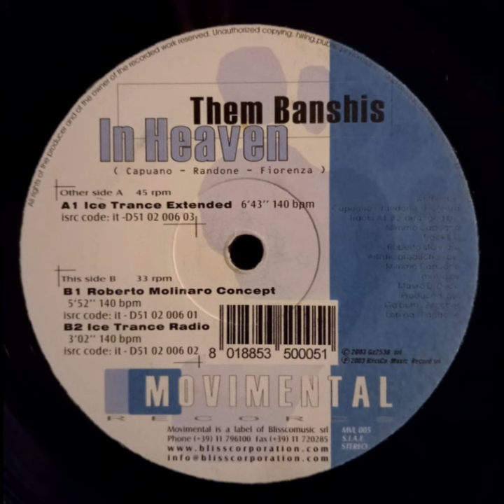THEM BANSHIS - IN HEAVEN (ICE TRANCE EXTENDED)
Artista:  THEM BANSHIS
Album:  IN HEAVEN
Titulo:  IN HEAVEN (ICE TRANCE EXTENDED)
Cara:  A
Año:  2003
Pais:  ITALY